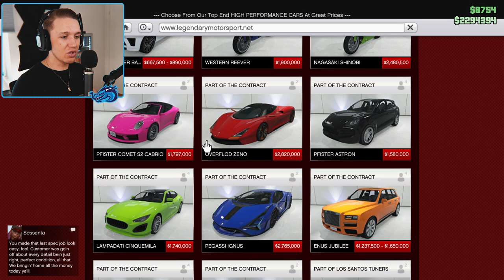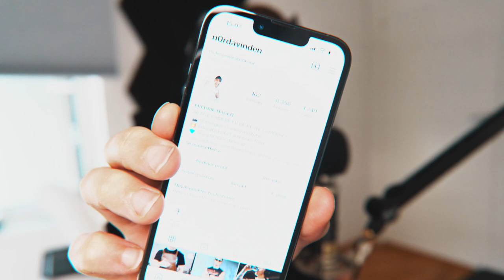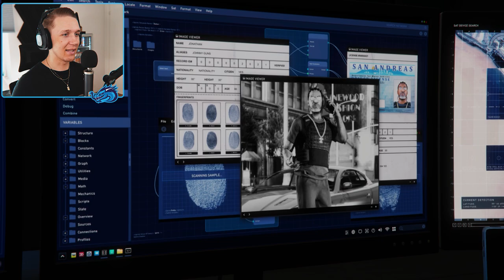PORSCHE blir SOMMERBIL her i GTA 5?! 🚀🔥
Det er en stor glede av å introdusere dere for STORMENS ultimate SOMMERBIL endelig er kjøpt og oppgradert! 🔥🔥